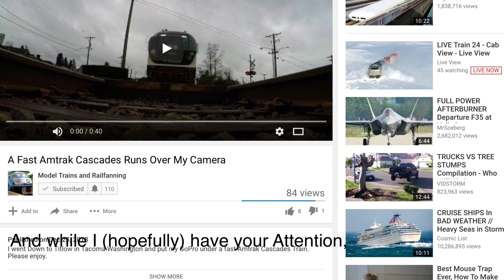An Amtrak Cascades At Titlow (New Camera)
I went down to Titlow near milepost 10.1 on the BNSF Seattle sub,  in Tacoma Washington to test out my new camera. Sorry if the zoom is a bit shaky, as this is my fist time using a camera with zoom. Please enjoy.
Shot with a Panasonic Lumix FZ 1000